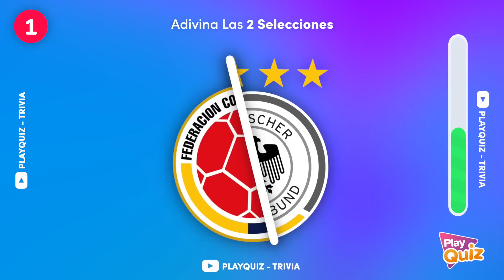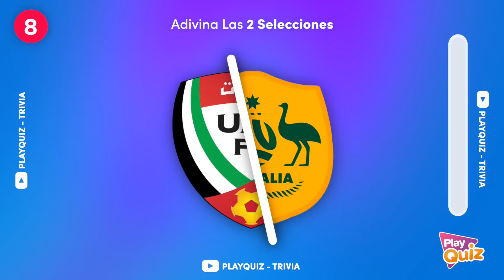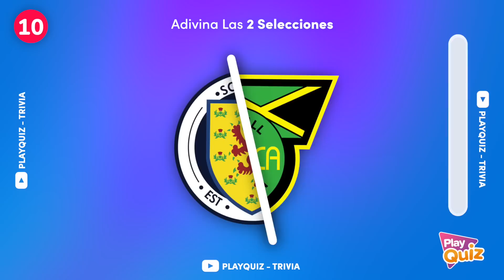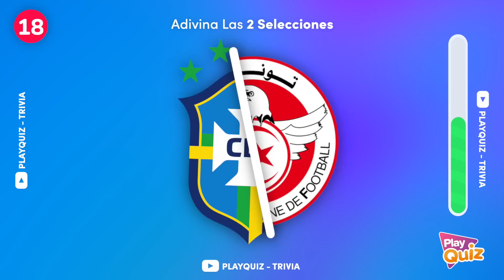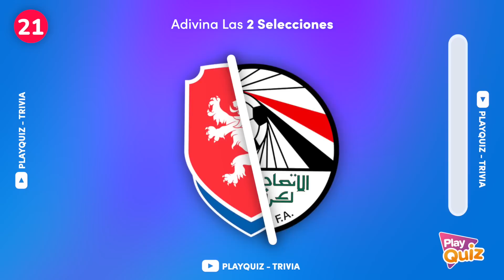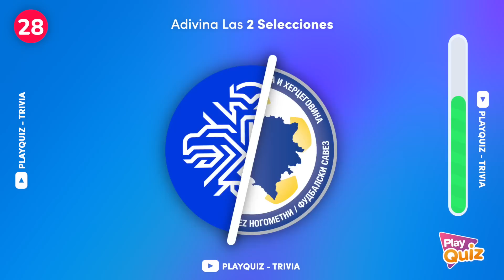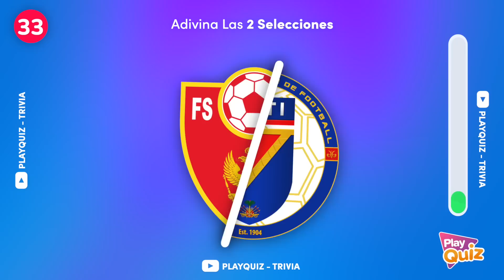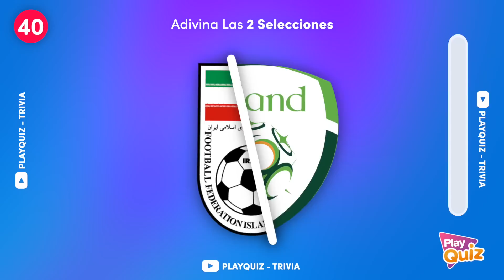Adivina las 2 Selecciones de Fútbol por su Escudo ⚽🧠🌎 - PlayQuiz Trivia | Deportes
¿Cuántas selecciones de Fútbol puedes reconocer por su escudo? ⚽🧠🌎